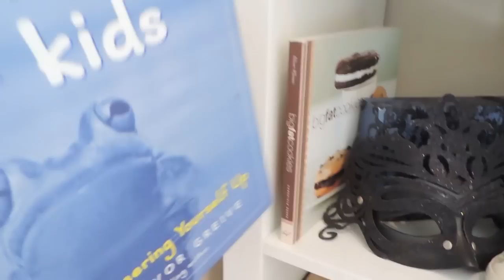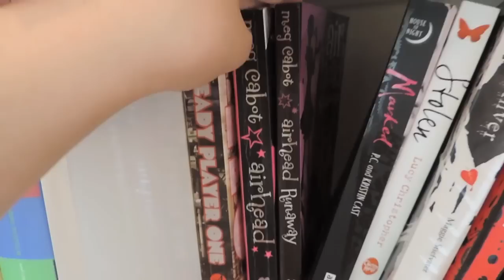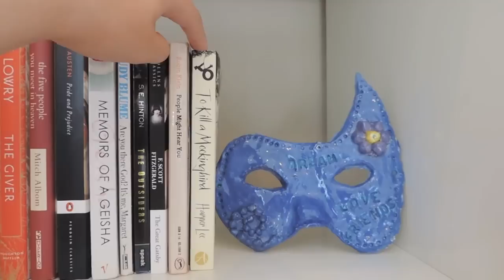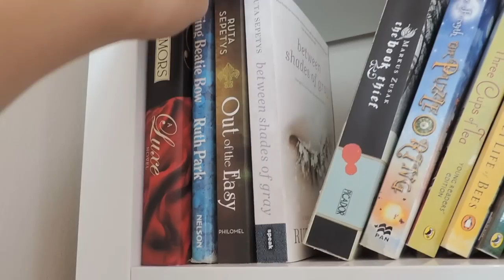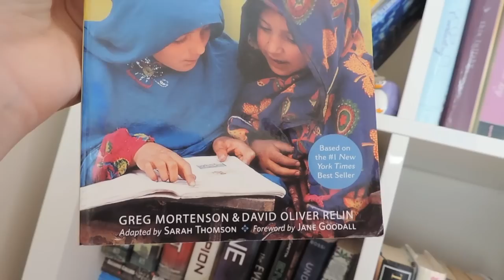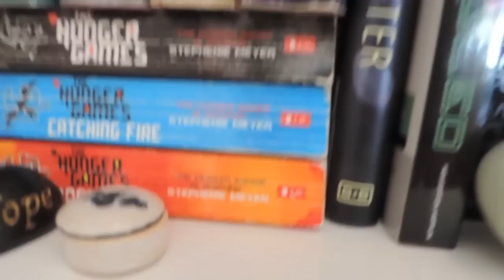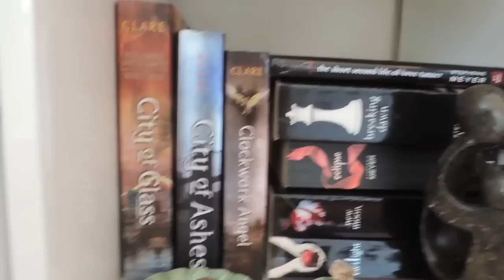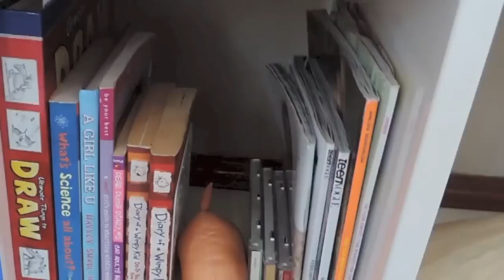Bookshelf Tour 2014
Hey guys,
This is shaky and kinda un-focused but yo whatevs.
This was requested by Meg and yeah idk.
Soph